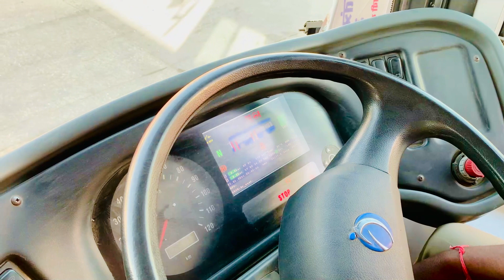Ab Aam Aadmi Bhi Lega Ecofriendly AC Bus ka Maza💃Wo Bhi Kam Kimat Me‼️JBM Electric Buses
@JBM: Unveiling the complete e-mobility platform

JBM has redefined public transportation through its best-in-class, modern and technologically superior low emission and electric buses.

As pioneers in first ever BS6/EURO 6 low floor city bus, JBM is spearheading innovative manufacturing under the 'Make in India' initiative. JBM Buses deliver fuel efficiency using Green & Effective Technology.

I enjoyed this comfortable & eco-friendly ride. When are you taking yours?